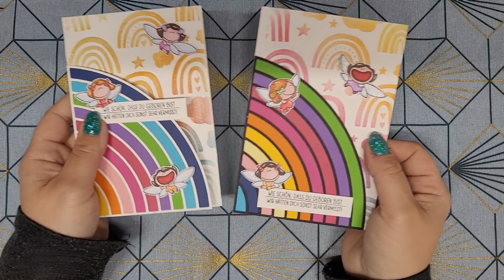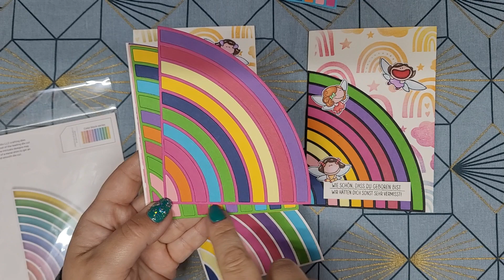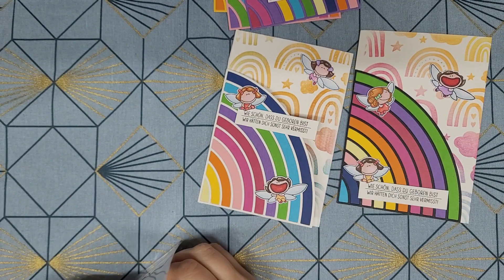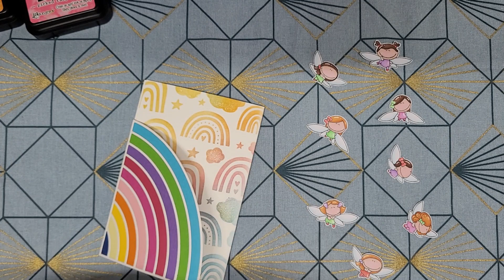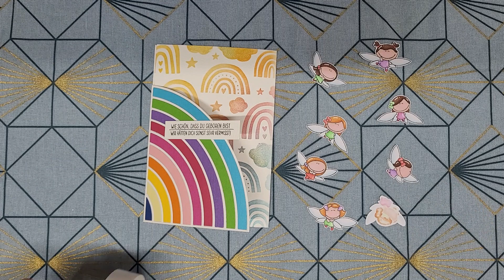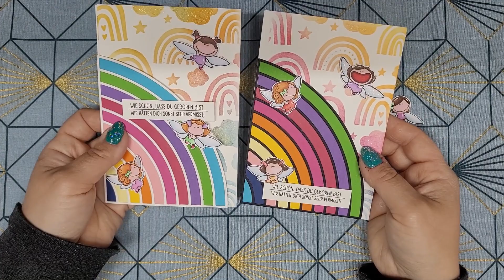Regenbogenkarte mit zuckersüßen Feen :)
Ich habe heute ein wenig mit meinen neuen Bastelmaterialien herumgewerkelt.
Das Aquarellpapier habe ich euch hier verlinkt.

Aquarellpapier DinA4 120er

Schminke Horadam Farben

Schminke Aquarellfarben Academy

Wenn ihr den Artikel über diesen Link bestellt bekomme ich eine kleine Provision.
So unterstützt ihr meine Arbeit hier auf Youtube.
Für euch entstehen natürlich keinerlei Mehrkosten.